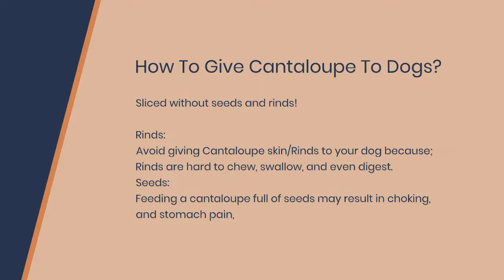Can Dogs Eat Cantaloupe? Is Cantaloupe Good For Dogs?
Admit it! To beat the summer heat, we all crave to trip on Cantaloupe’s refreshing and mouth-watering sweet delight. Right?  🐶

Without a second thought, one can binge guiltlessly in this wonderful delicacy from nature.

For our fellow pooch parents, we have penned down everything you should know about; Can Dogs Eat Cantaloupe? And it is a Superfood for them too?

0:00 Introduction
0:05 Answer
0:15 How To Give
0:30 Quantity
0:45 Benefits
0:53 End Of The Video